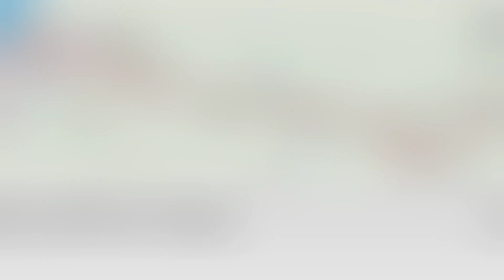Camino de Santiago en bici, Etapa 7 llegada a Gijón y jornada d descanso, Camino del Norte 12 dias